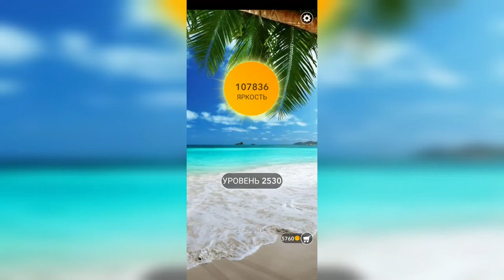Word / Слово Крест: Поиск русского кроссворда / Уровень 2530